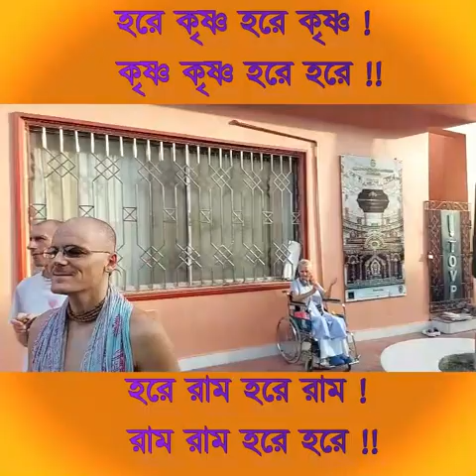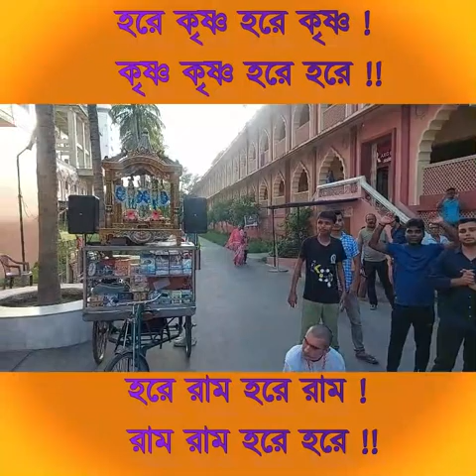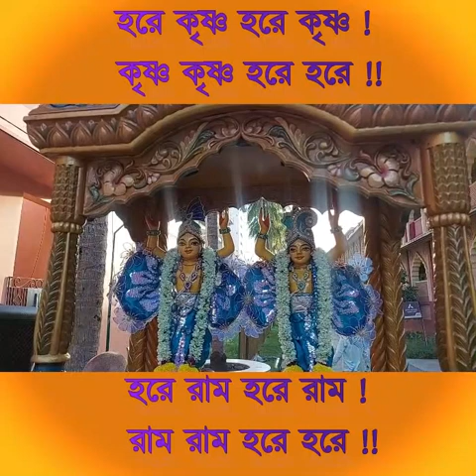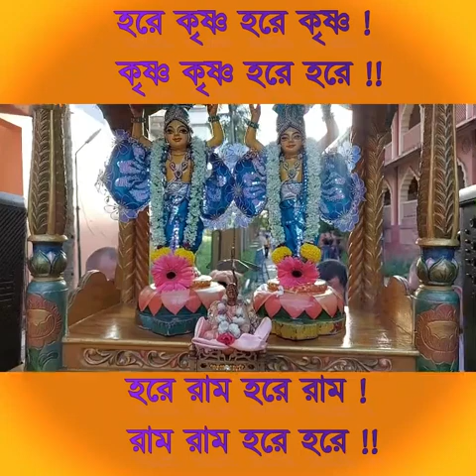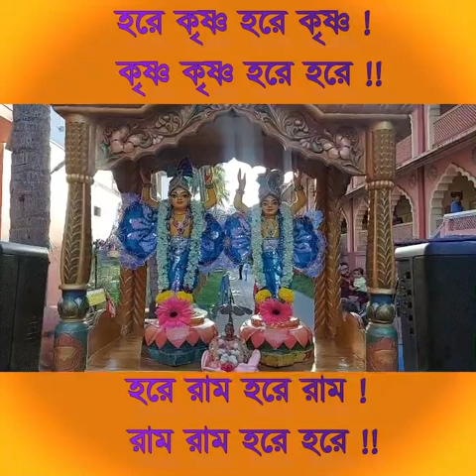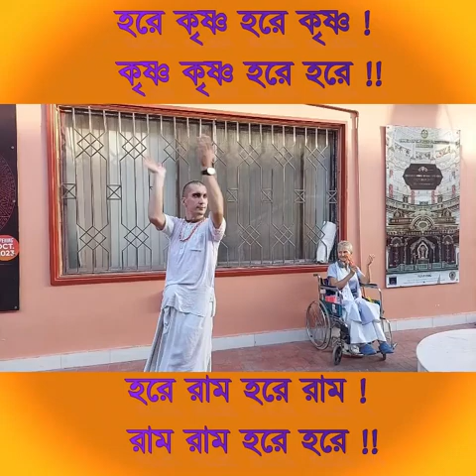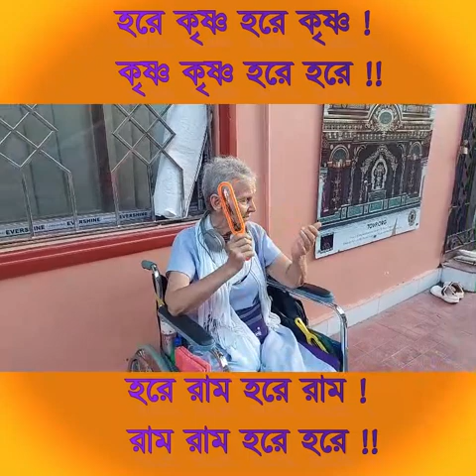Harinam Sankirtan 20 August 2023 | hare krishna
Harinam Sankirtan 20 August 2023 | Harinam Sankirtan | hare krishna

LiveDarshan & Kirtan Sri Dham Mayapur  19th July, 2023 || Hare Krishna Hare Krishna